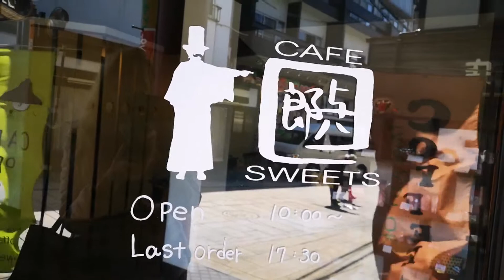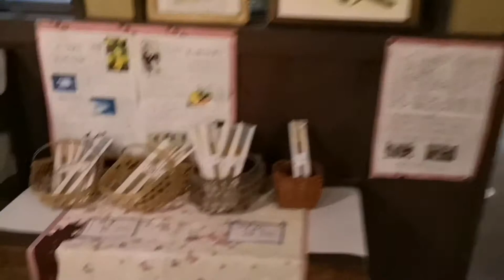Adeyto ♨️ BEPPU most delicious 🍽 AMAMICHAYA 🍘🍵 Restaurant & YOHACHIRO 🥧☕ Cafe 📽️ HUAWEI P20 PRO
My 2 most favorite Beppu 🍽️ eateries are AMAMICHAYA Restaurant their fried cheese-mochi-rice balls are to die for as is the sour plum soup containing fried mochi-rice balls. Tempura style fried chicken is also a nice local food.  Not so crazy about the very wide noodles they serve but Japanese love them and this is one of the most famous reputable Restaurant in BEPPU city!!! Then the Lyft-moustache looking YOHACHIRO Cafe & Sweets got their moustache from the antique grandpa Yohachiro who used to have there a shoe shop and has nothing to do with Lyft (didn't they even give up on their moustache?) Anyway THE CAKES are all high class Tokyo-delicious and accordingly priced, they are really all delicious I tried 5 🥧 different ones!! Loved the Apricot Chocolate one that is better than any Sacher Torte I ever tried. Also loved the extremely beautiful white flowery berries one! A pity they only open at 10 am or i'd have had there breakfast every day. And last but not least, at Oita Airport there are surprisingly many nice restaurants and I tried the SKY CAFE AZUL with one last chance to eat the local chicken fry and a multi-layered Kabosu 🍋 Lemon ice parfait!